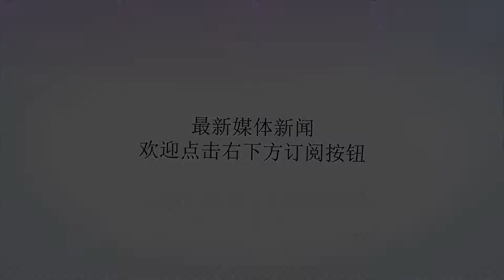土耳其盼成金砖国家一员 外媒：与美渐行渐远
谢谢！原标题：土耳其盼成金砖国家一员外媒：与美渐行渐远参考消息网7月31日报道外媒称，据土耳其《自由报》报道，土耳其总统埃尔多安已经呼吁金砖国家领导人采取必要措施，以便土耳其能够加入这个组织。据俄罗斯卫星通讯社7月29日报道，《自由报》援引埃尔多安的话说：“我们与这五个国家一样都是二十国集团成员。我希望它们能采取必要措施让我们加入，成为金砖国家的一员。”据报道，埃尔多安还表示，他的建议已经得到了金砖国家成员、尤其是中国的欢迎。据土耳其总统称，金砖国家成员一直在考虑让其他国家加入该组织。埃尔多安出席了早些时候在南非约翰内斯堡举行的金砖国家领导人第十次会晤。报道称，金砖国家由巴西、俄罗斯、印度、中国和南非这五个主要新兴经济体组成。另据俄新社7月29日报道，在约翰内斯堡金砖国家领导人会晤期间，土耳其总统埃尔多安请求金砖国家允许土耳其加入其中。埃尔多安对媒体说：“我说过，如果接受土耳其加入，金砖五国将变为金砖六国。”他还说，金砖各国都“热烈欢迎”他的提议。早前有报道称，俄罗斯总统普京认为金砖国家暂时没有扩容的计划，但金砖国家领导人也没有排除未来扩容的可能性。普京说，一些候选国表达了加入意愿，但金砖各国对此很谨慎。他还表示：“金砖国家是开放的，但吸收新成员需要‘额外的研究’。”报道称，金砖国家领导人会晤于25日至27日在约翰内斯堡举行，其间各国领导人签署了《约翰内斯堡宣言》。此外据奥地利《新闻报》7月30日报道，与美国的激烈争端使土耳其进一步向欧洲和俄罗斯靠拢。土耳其总统埃尔多安宣布，土耳其、俄罗斯、德国和法国的政府高级代表将于9月7日在伊斯坦布尔举行会晤，讨论叙利亚的未来，而美国被排除在外。据媒体报道，埃尔多安还计划9月对德国进行国事访问。而与此同时，他与美国总统特朗普的对峙升级。报道称，埃尔多安未邀请美国与会，一方面表明美国人在叙利亚冲突中的重要性下降，另一方面，土耳其总统借发起峰会倡议展示，自己与美国不只在叙利亚问题上存在政治距离。埃尔多安拒绝美国提出在经济上孤立土耳其邻国伊朗的要求。他说，土耳其将继续进口伊朗天然气。他所计划的德国之行也同样属于这一外交新定位。报道称，埃尔多安原本希望能与特朗普协商，但美国牧师安德鲁·布伦森被指参与土耳其政变而遭逮捕，令这一努力付之东流。特朗普近来通过推特威胁，如果不释放布伦森，将严厉制裁土耳其。上周，在布伦森被拘留近两年后，土耳其将其改为软禁，但依旧禁止其出境。美国国会要求对北约伙伴土耳其实施经济制裁的呼声越来越高。报道称，埃尔多安不为所动，他说：“我们不会在面临制裁时往后退一步。”布伦森争端令美土两国因美国支持叙利亚库尔德武装而产生的意见分歧进一步加大。埃尔多安警告说，美国面临失去强大伙伴土耳其的危险。资料图：土耳其总统埃尔多安新华社发